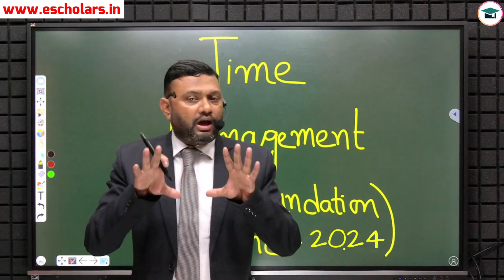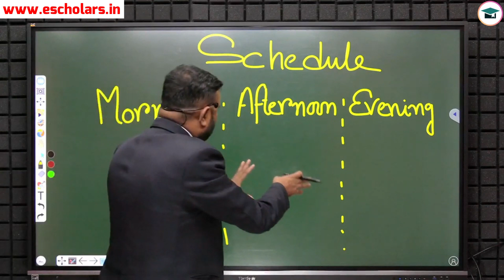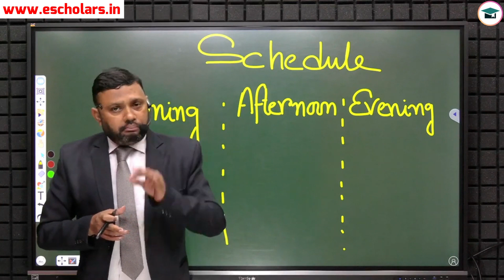Time Management Tips For CMA Foundation Dec 2024 | कौन सा Subject कब पढूं? So Confused CMA Students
Time Management Tips For CMA Foundation Dec 2024 | कौनसा Subject कब पढूं? So Confused CMA Students

In this video we will discuss about Time Management Tips For CMA Foundation Dec 2024. And we will also discuss about कौनसा Subject कब पढूं? So Confused CMA Students. This video has been discussed by Mukesh Sir under the Guidance of Chandan Poddar Sir for CMA Foundation Grooming Education Academy YouTube Channel.

Time Management Tips For CMA Foundation Dec 2024,
कौनसा Subject कब पढूं? So Confused CMA Students,
Effective time management techniques to maximize your study hours,
How to create a personalized study schedule that suits your needs,
Balancing between theoretical and practical subjects for all-round preparation,
The importance of regular revision, mock tests, and staying motivated,
Tips to manage stress and avoid burnout during your CMA Foundation journey,
Understanding the CMA Foundation Syllabus & Exam Pattern,
Time Management Tips for CMA Foundation Students,